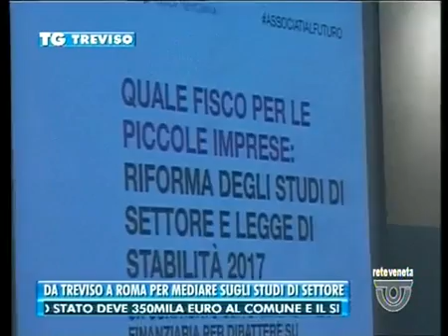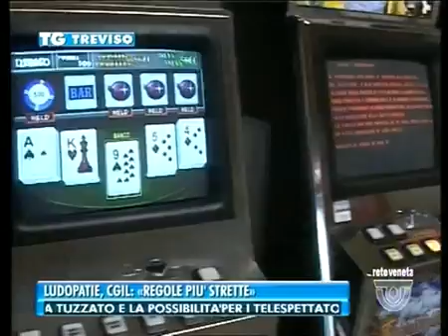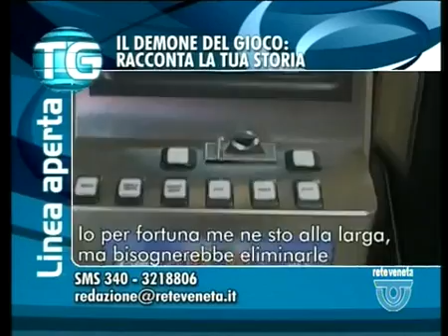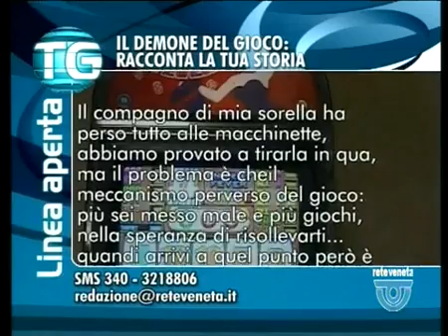TG TREVISO - Edizione completa di mercoledì 6 luglio 2016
TG TREVISO - Edizione completa mercoledì 6 luglio 2016